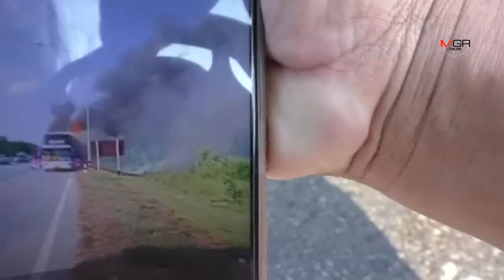ไฟไหม้รถบัสงานแต่ง บนถนนสายเอเชีย ผู้โดยสารกว่า 40 ชีวิต หนีตายอลหม่าน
ไฟไหม้รถบัสงานแต่ง บนถนนสายเอเชีย  ผู้โดยสารกว่า 40 ชีวิต หนีตายอลหม่าน 17/11/2019